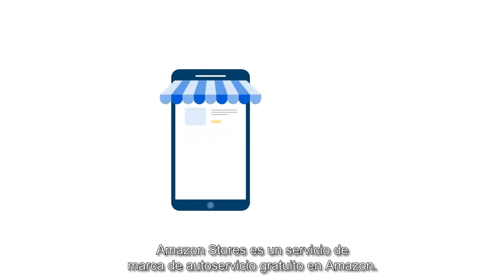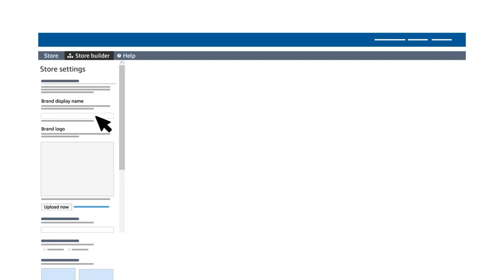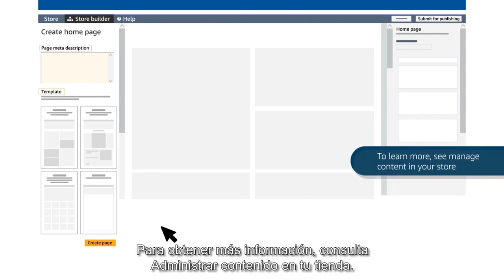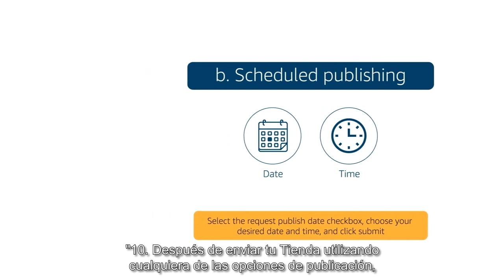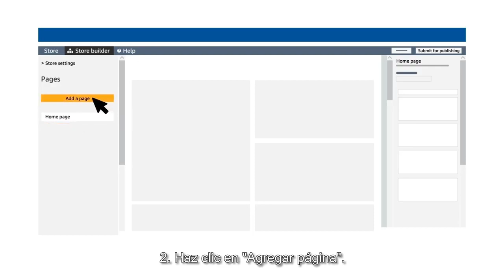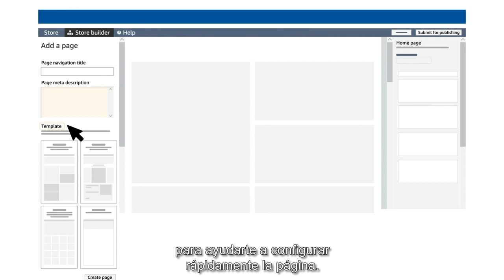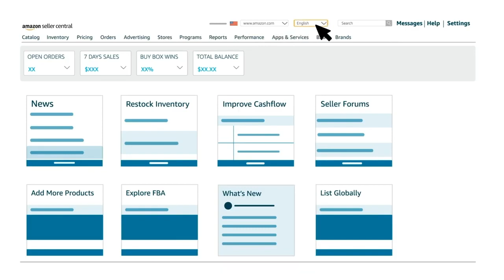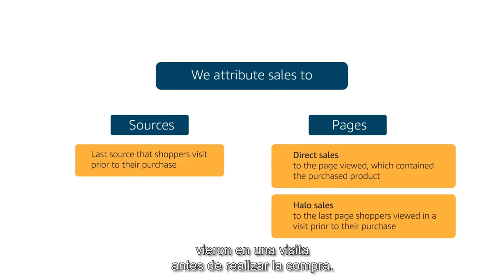Amazon Stores | Amazon Seller University México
Aprende a crea tu propia tienda usando Amazon Stores, una función disponible para propietarios de marca